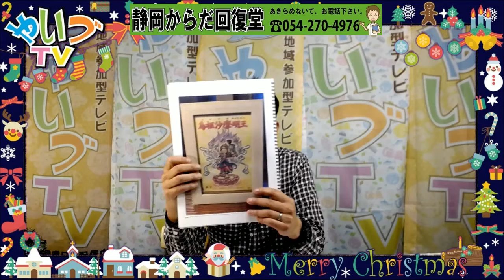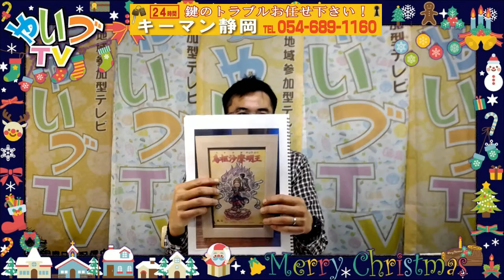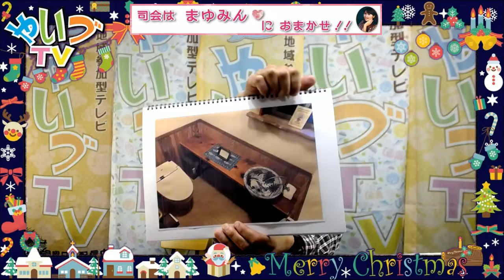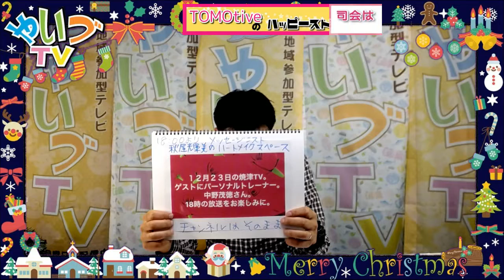経営コンサルタントRoba Lab ロバさんの番組「2020年、究極の開運習慣を身につけよう！〜トイレ掃除・神社参拝・墓参りのススメ〜」